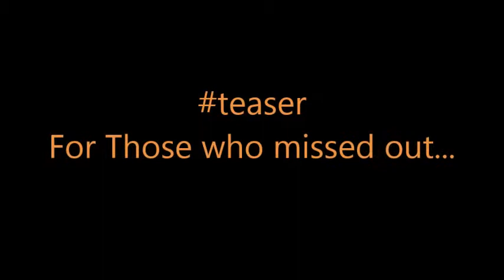Gary Clark Jr - Grinder - July 21, 2016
Gary Clark Jr. - The Fillmore - Detroit, Mi
Recorded with "HTC MOne8" on July 21, 2016

~ Cheers to a gorgeous Thursday night downtown... For those who missed out... ~

Bright Lights
Travis County
Next Door Neighbor Blues
Our Love
Cold Blooded
BYOB
Ain't Messin 'Round **
When My Train Pulls In **
Don't Owe You a Thang **
Shake (With Band Introductions)

Encore:
Grinder **
Down to Ride
Can't Stop Loving You
I'm Gone
Catfish Blues (Robert Petway cover) **
The Healing
Church (with Muddy Magnolias)

I claim no rights to this video.
If you like what you see/hear, then make an effort to purchase the flippin' music so that the artists can continue to do what they do best...

Cheers!